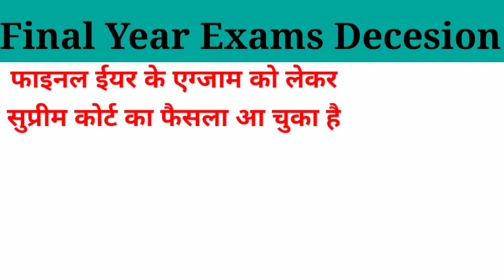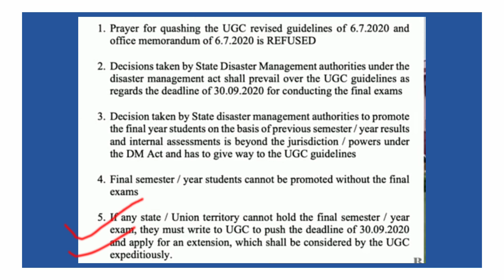Supreme court decision on final year exams | MDU,IGNOU,CU,PU,DU and all universities of India exams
supreme court final decision on final year exams

mdu final year exams new notice
mdu final year exams datesheet